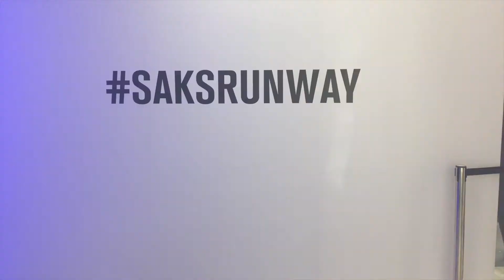MY FIRST NYFW EXPERIENCE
I'm at NYFW for the first time and I'm so excited!